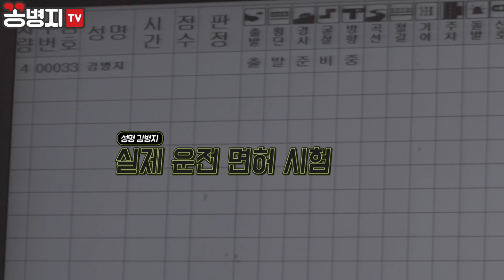군대 트럭면허 봐버리기 (군인분들 사랑합니다)